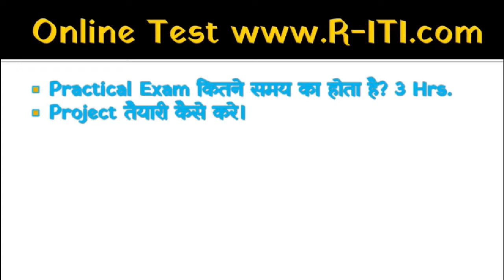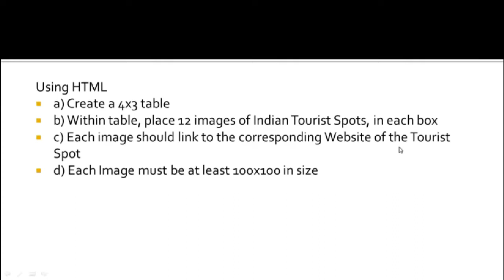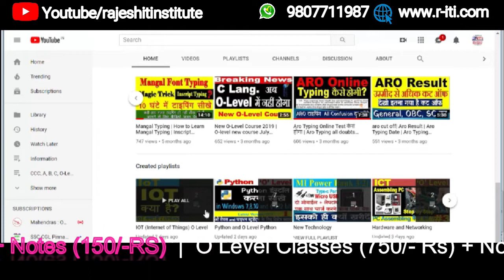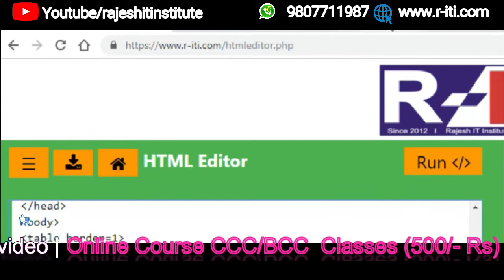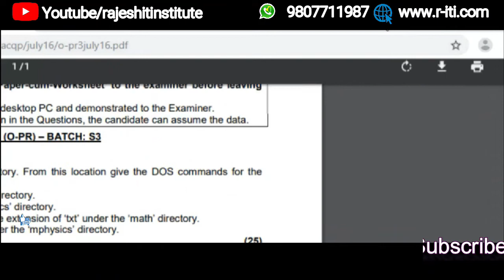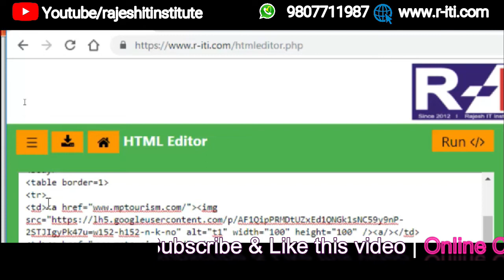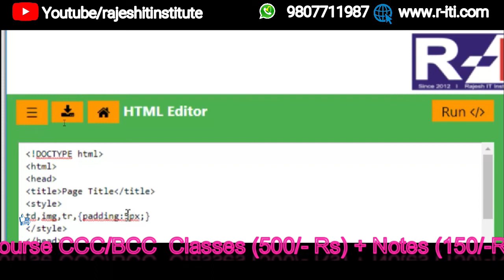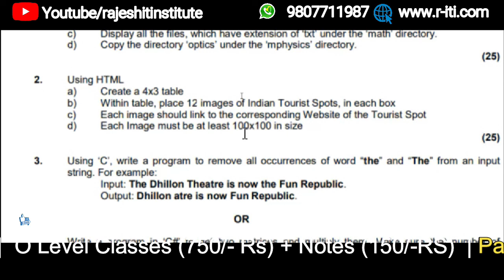O Level Practical exam 19 Classes 4 | Practical exam कितने समय का होता हैं | By Rajesh Sir